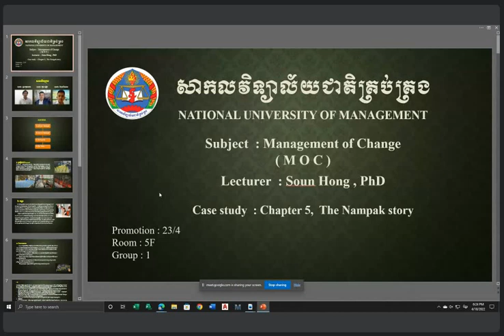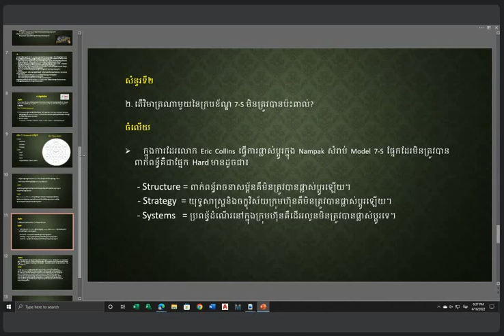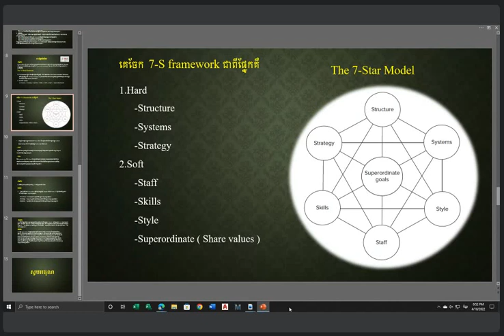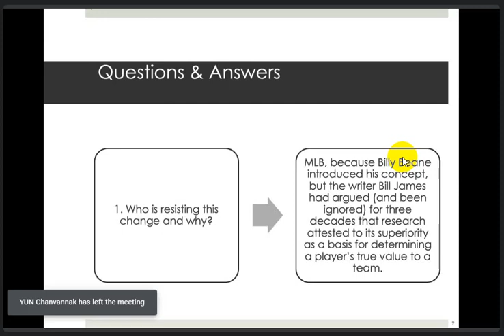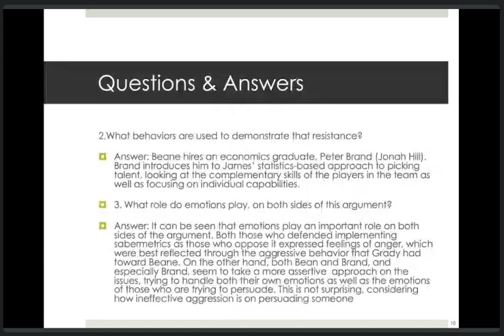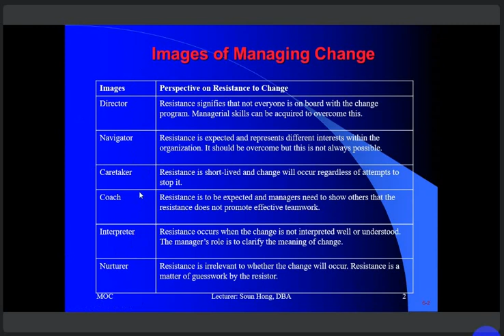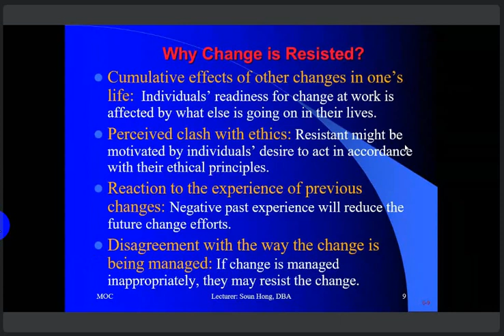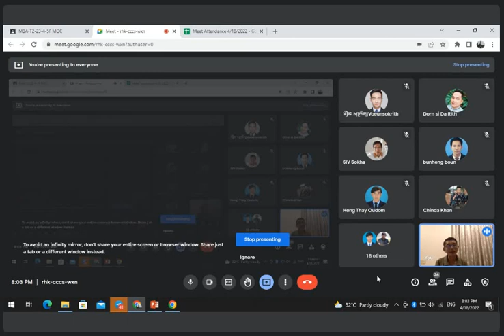MOC, 18 04 2022